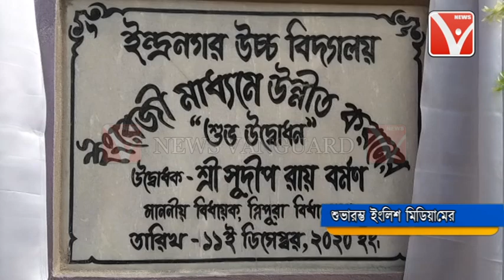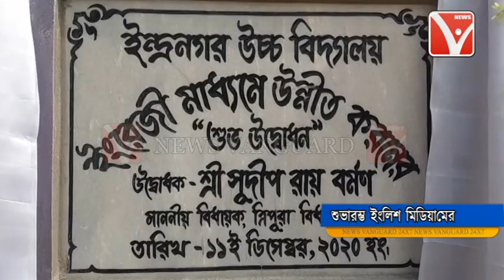BJP সরকারের জামানায় উন্নত হয়েছে রাজ্যের শিক্ষা ব্যবস্থা